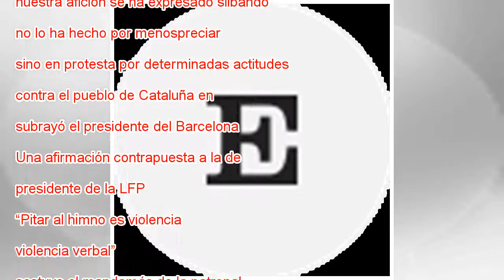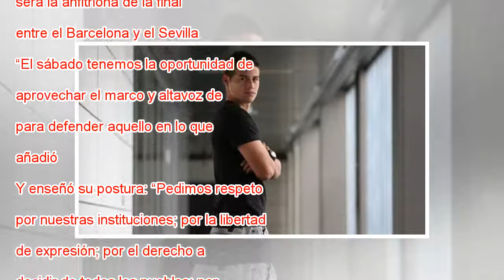Bartomeu: “Cuando nuestra afición silba protesta por actitudes contra el pueblo de Cataluña”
Josep Maria Bartomeu, durante el discurso. FC Barcelona El presidente del FC Barcelona, Josep Maria Bartomeu, se mostró afable como siempre y reivindicativo como nunca. En el acto de presentación del libro Barça, cultura i esport, un recopilatorio de...